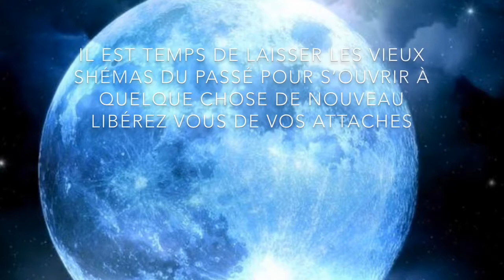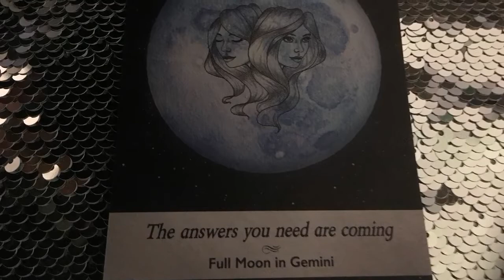PLEINE LUNE DU 12 DÉCEMBRE 2019 LETTRE À L’ UNIVERS